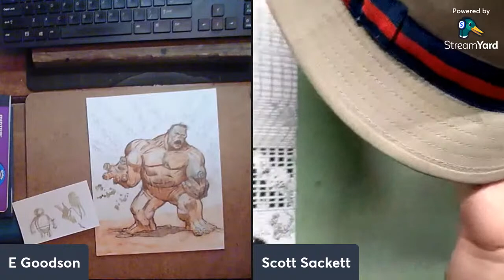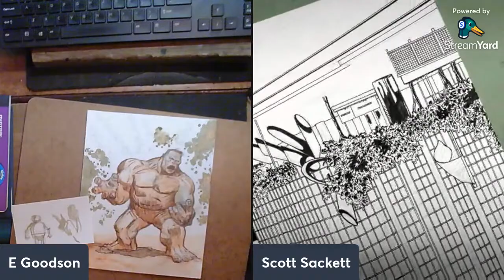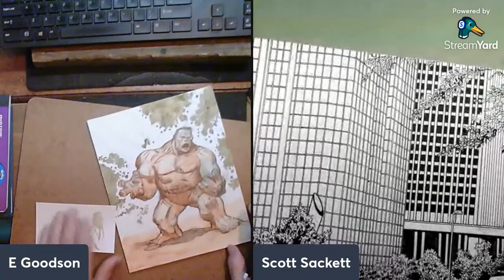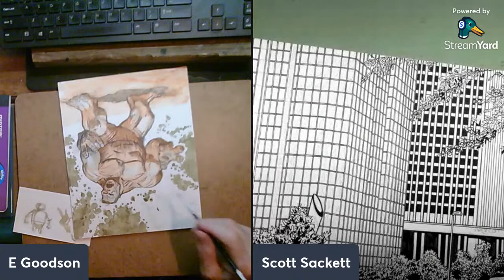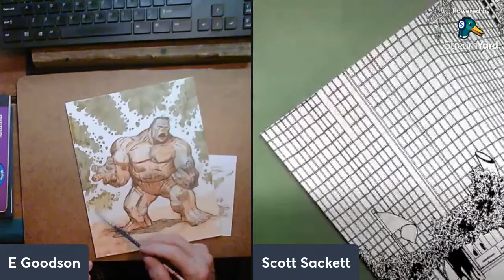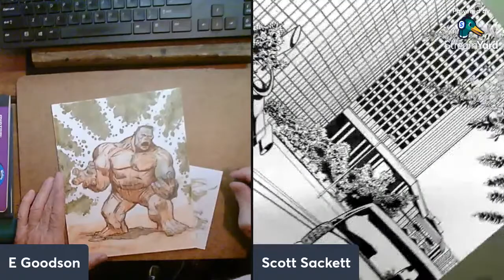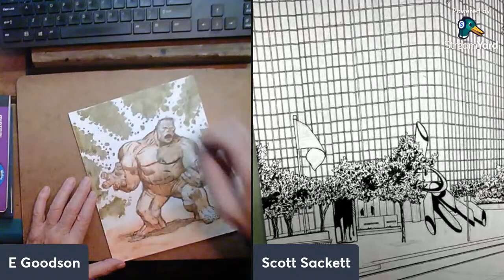Top Hat and Tales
Heaven’s Rejects Blog

My video on Richard Corben's color

Ellis’ Amazon available books

Ellis’ art on Tumblr - Blogspot

Ellis Instagram

Scott's art

Links to listen to Classic Cinema Podcast

Links to listen to Better Than Fiction Podcast